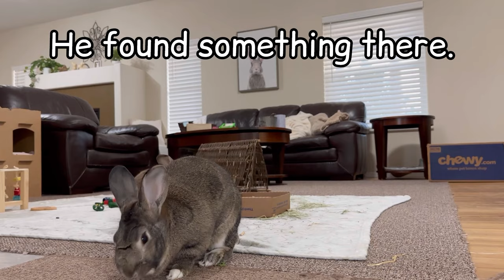Eye-Popping Rabbit?🐰👀😳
Cinnamon Bun and Morty are free-roam house rabbits. CB is a spoiled princess and Morty is an adopted rabbit. It's time for dreaded nail trims for the bunnies.

❤️🐰Bunny Items We Love (Amazon)🐰❤️
🔹Collapsible kids play pen
🔹Wooden Hay Feeder
🔹Pet stroller
🔹Sherpa Pet Carrier (We use size Large; both CB and Morty are about 6LB and it's a perfect size for them together)
🔸Oxbow Critical Care
🔸Oxbow Rabbit Pellets we use
🔸Oxbow bunny cookies we love (banana & apple flavor)
🔸Oxbow bunny cookies we love (cranberry flavor)
🔸Oxbow Digestive Supplement
🔹OXBOW wobble teaser food and treat dispenser toy
🔸Bunny Favorite Oxbow Toy (Timbells)
🔸Oxbow Papaya Tablets (helps gut during shedding)
🔹Hooded Corner Litter Box
🔹Hair Buster Comb we use for grooming
🔸Hyacinth chew mat
🔹Carpet Cleaner (we use diluted Castile soap instead of carpet cleaning solution)
🔹Cat Tunnel Bed

🔸For carpets for bunnies, ask for carpet remnants at your local home center, such as Home Depot and Lowe's.